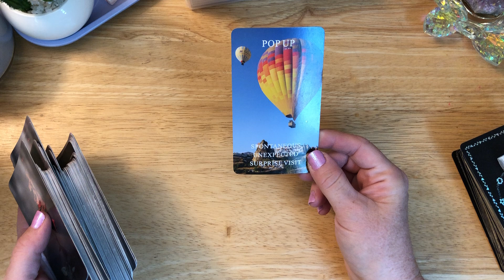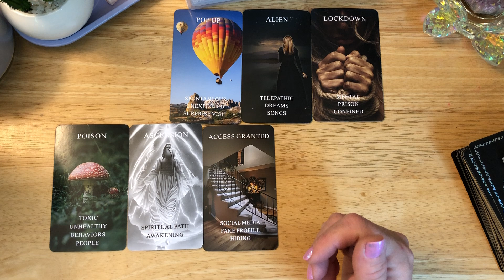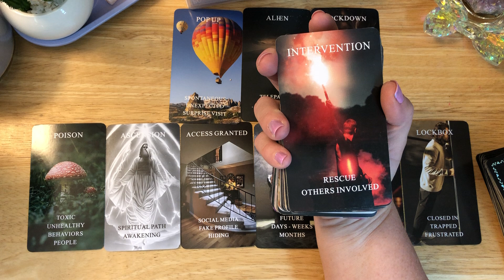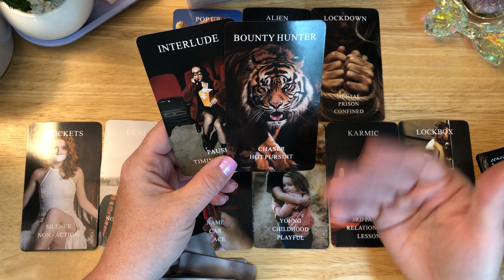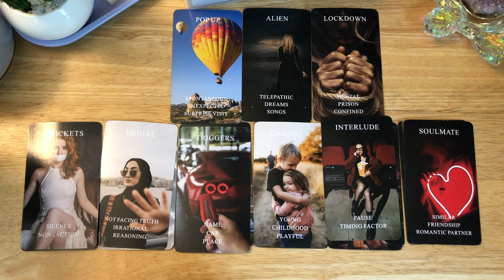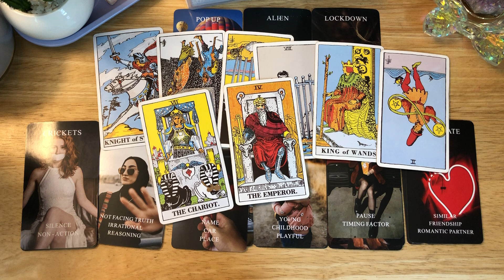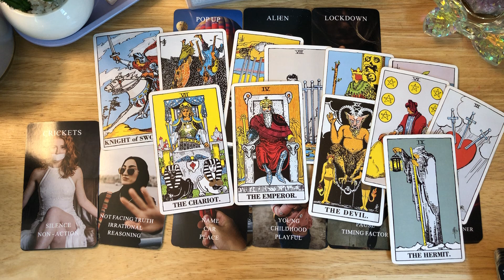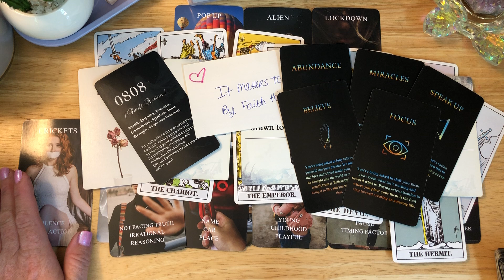They Are Gaining Clarity…🔮🎭🚩What You Need To Know…Collective Reading! Tarot Love Reading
My name is Theresa, I am an intuitive tarot card reader. My purpose with these readings is to offer you help by gaining the insight and clarity you need to follow your inner truth.

Purchase A Personal Reading:
TimelessDivineTarot.com

PERSONAL READING OPTIONS:
❤️ No Contact
❤️ Just Met/Dating
❤️ Single’s Personal
❤️ In A Relationship
❤️ Future Spouse
❤️ Twin Flame/Soulmate

Tarotcards Oraclecards Crystals Spiritmessages Timelessdivine Divine TimelessDivineTarot sun moon riding love career money cancer, Scorpio Pisces libra, Gemini, Aquarius Aries, Leo, Sagittarius taurus, Virgo, Capricorn